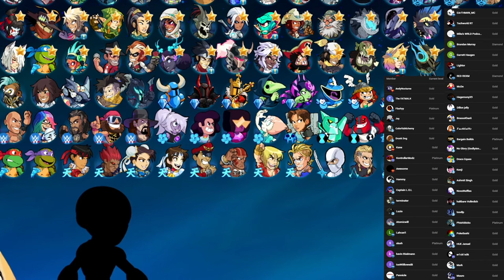your favourite pro player is WASHED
every single tounrament that happens there's a 'new era' lol